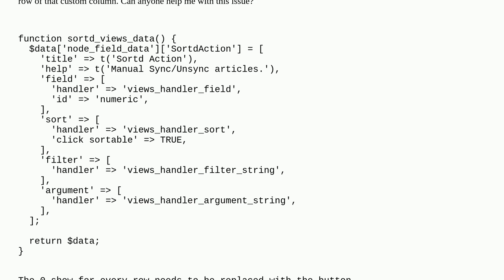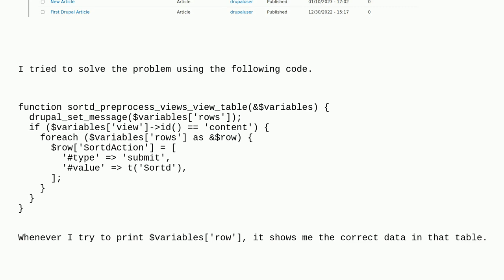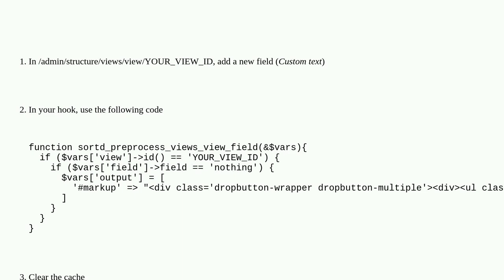Drupal: How can I add a button to every row of custom column?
How can I add a button to every row of custom column?

A special thanks goes out to the awesome community

  hooks views 8